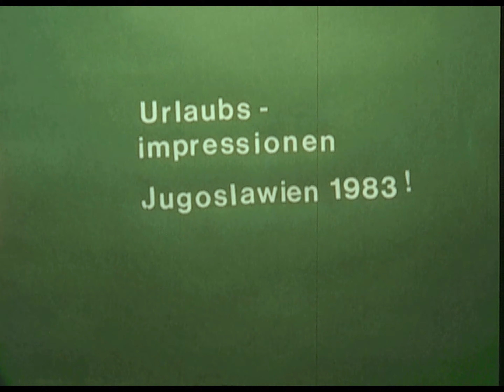Holiday trip in Croatia (Yugoslavia) 1983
Holiday trip to Croatia (Yugoslavia) to the island of Brac 1983 I took the film with a Super 8 camera.